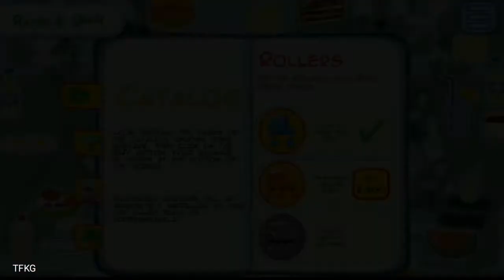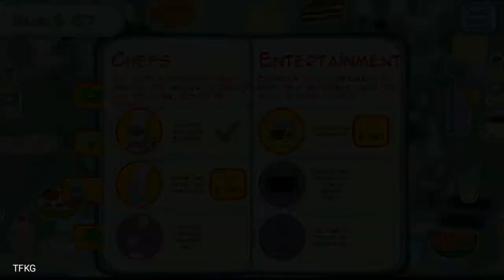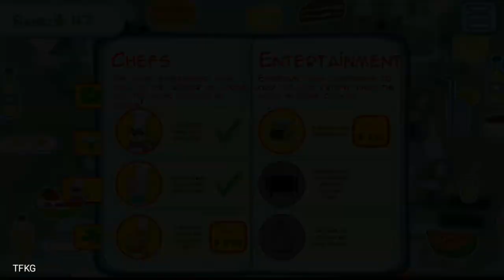Kids Cafe. Funny kitchen game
Game Name:- Kids Cafe. Funny kitchen game

Spend family time together with Hippo and our educational kids games about cafe. Boys and girls will learn how to cook, earn and waste money. Kitchen will be the second home for them.

It is so pleasant to come to the comfortable kids cafe in the morning or at lunchtime, drink a cup of a flavored coffee or tasty fruit tea, try fresh French croissant, a piece of a sweet cake or a piece of Italian pizza.

We suggest to creat not only fast-food on wheels, but a real cafe of your dreams! To feed all the animals we need: a cook, a waiter, a cleaner and other staff. Your task as of a real cafe manager is to organize the work of a kitchen, hire chef, who will cook various tasty dishes fast, decorate the hall to make the comfortable atmosphere for clients. At first you must try tutorial with Hippo, after which a kid won't have any difficulties with a game.

Build your own empire in a new exciting kids game! Create the best kids cafe in the world! Be a good manager, make your results better and get business success.

You need to manage the work of kitchen, hire cook, make a menu bigger, add new dishes and feed all the clients. Of course we need money to make our cafe the best. This game is created for kids, and that's why it's very easy to earn money: you need to cook tasty food very fast, feed animals in time, and when the clients are well fed and happy, they will pay the bills and leave good tips. Learn to cook new dishes, buy new tools and objects for the interior and your coffee shop will turn into a real restaurant. And don’t forget the most important thing - the customer is always right!